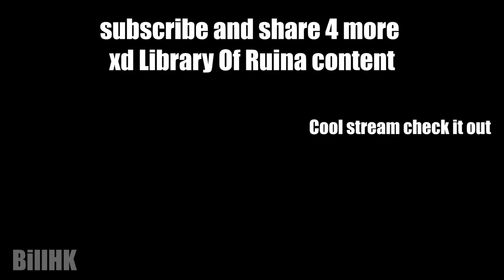Library Of Ruina - *WISDOM*